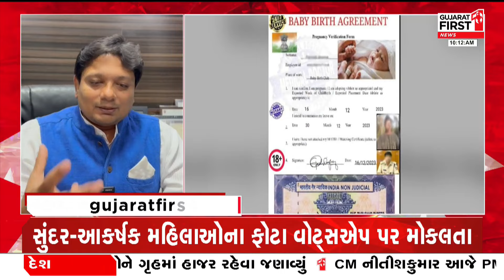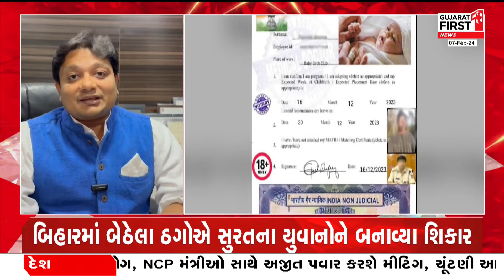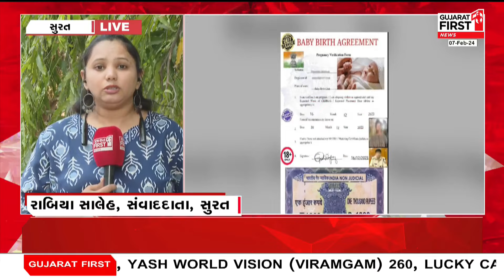Surat: નિઃસંતાન સ્ત્રીઓને સગર્ભા કરવાના નામે સૌથી મોટું કૌભાંડ | Gujarat FIRST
નિઃસંતાન સ્ત્રીઓને સગર્ભા કરવાના નામે સૌથી મોટું કૌભાંડ | Gujarat FIRST